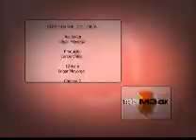Rafting Body Channel :: Ma Fernanda Yepes y Colombia Extrema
Rafting en el rio sumapaz. Body Channel y su presentadora Maria Fernanda Yepes estuvieron con colombia extrema y felipe acosta gomez